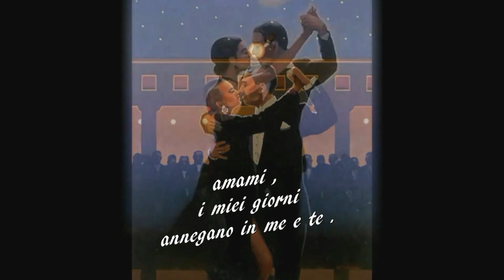Toi et Moi ....... Jack Vettriano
Musica...Toi et Moi ( ZADE piano cover ).
Jack Hoggan, noto come Jack Vettriano  (Methil, 17 novembre 1951), è un pittore scozzese di origini italiane, onorato da Elisabetta II d'Inghilterra con l'Ordine dell'Impero Britannico (OBE).
Donne seducenti, uomini affascinanti, ambienti
eleganti. I suoi quadri raccontano storie di
passioni in divenire. Jack Vettriano, ex minatore
e autodidatta, è diventato uno dei pittori più
famosi, snobbato dai critici ma adorato dai fan.I suoi quadri aprono tutti cassetti delle fantasie di ognuno di noi….